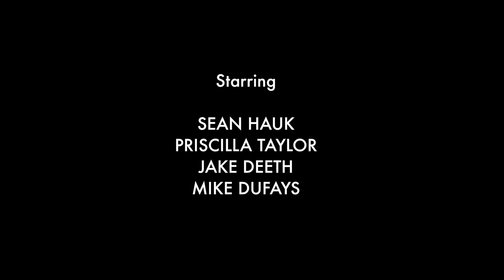Faust (Official Trailer)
"Faust" is a new musical adaptation of Goethe's legendary epic play. The show is happening in Barrie, Ontario at the Mady Centre for the Performing Arts from July 5 to July 16th, 8 PM.

FAUST TRAILER

Directed by: Brandon Crone, Brina Romanek, and Brandon Nicoletti

Produced by: Alex Dault, Brina Romanek, and Brandon Nicoletti

Cinematography by: Christine Buijs

Music and Sound by: Josh Doerksen

Edited by: Brandon Nicoletti

Staring:
Sean Hauk
Priscilla Taylor
Jake Deeth
Mike Dufays